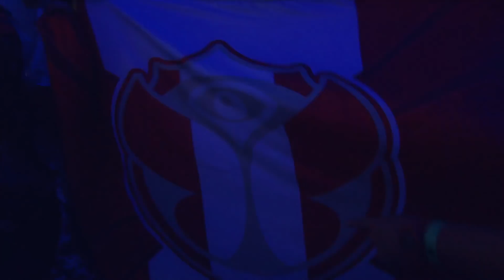Ferry Corsten | Tomorrowland Belgium 2019 - W1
Let these stories inspire you, challenge you, move you, change your mind and expand your reality.